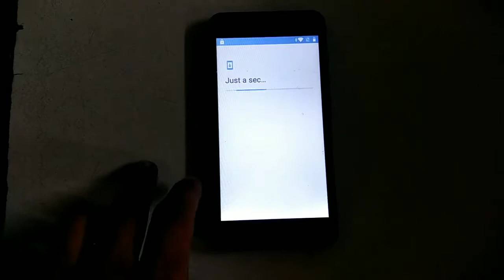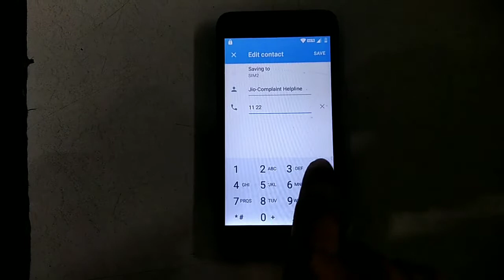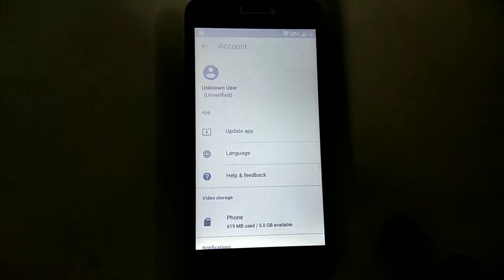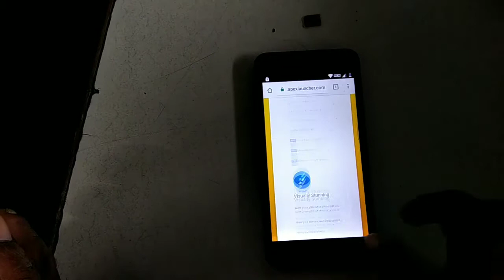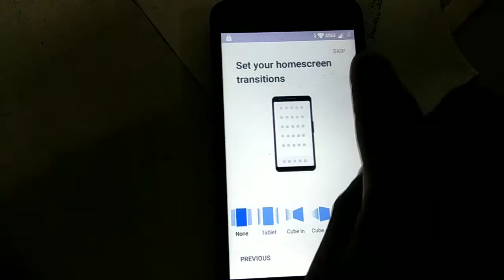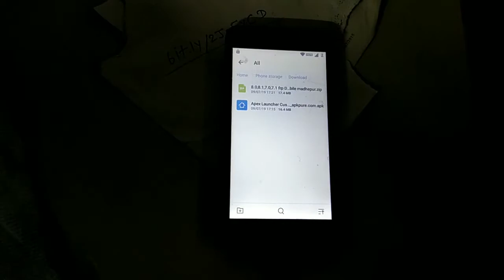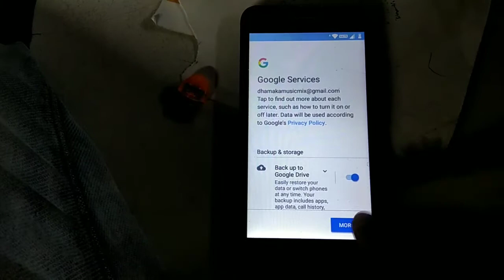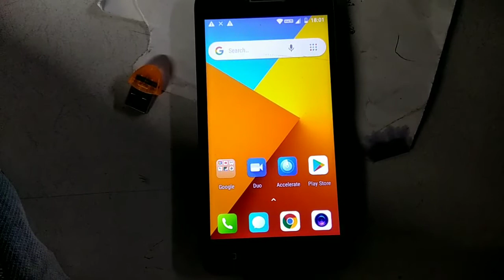itel a22 frp unlock all itel mobile frp by pass itel A22 Frp/Gmail remove without computer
all itel mobile frp by pass
itel A22 Frp/Gmail remove without computer
How To Fix itel A22 Frp Unlock Google Account Reset
iTel A22 Pro FRP Lock Remove
ITEL A22 FRP/GOOGLE ACCOUNT UNLOCK
Itel a22 frp unlock || itel a22 google account bypass without pc